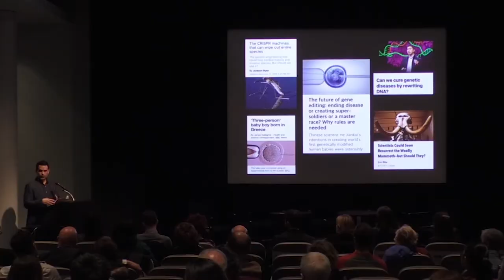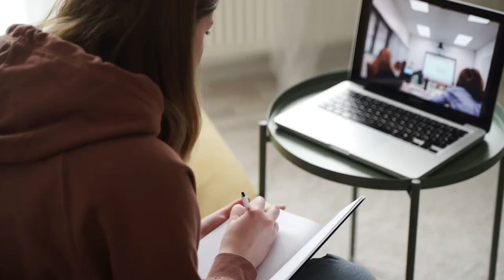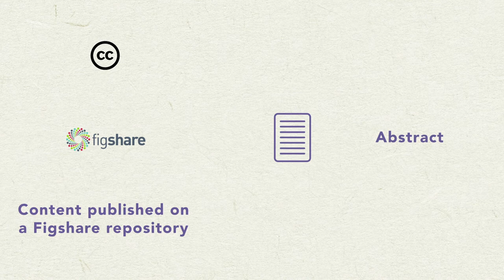Biot-Bažant Conference Welcome Video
The Biot-Bažant Conference on Engineering Mechanics and Physics of Porous Materials and Structures will take place on June 1-3, 2021. This one-time fusion of the CONCREEP conference and the Biot Conference on Poromechanics will offer unforgettable scientific and social interaction among researchers in the field of the mechanics of concrete, geomaterials and porous solids.

To accommodate the ongoing COVID-19 pandemic, participants can either join us in person at the Northwestern University campus—on the lake Michigan, just north of Chicago, IL—or remotely via video-conferencing software.

After the conference, all talks will be archived in an open-source Figshare repository with a DOI number. Creative Commons licenses will allow speakers to share their work publicly with the world while still retaining copyright.

This hybrid conference represents the convergence of two long-standing gatherings in the field of mechanics.

First held in 1956, the CONCREEP conference is a key meeting on the time-dependent behavior of concrete. The Biot Conferences, named in honor of Maurice A. Biot, began in 1998 and have since become the main international conference for experts in the mechanics of porous solids. In addition to Biot, our conference honors Zdeněk P. Bažant, McCormick School Professor and Walter P. Murphy Professor at Northwestern University and a pioneer in engineering mechanics and physics of concrete materials and structures.

The COVID-19 pandemic has fundamentally disrupted all aspects of life. We believe the response of our scientific community should be equally disruptive: join us as we advance a new model for academic symposia while promoting exceptional research and discussion in the field of poromechanics and concrete long-term behavior.

Key Dates
Abstract Submission Deadline:
      30 November 2020
Notification of Abstract Acceptance:
      31 December 2020
Early Bird Registration Deadline:
      1 March 2021
Regular Registration Deadline:
      1 April 2021
Conference:
      31 May through 3 June 2021